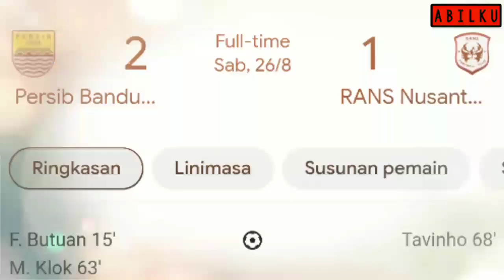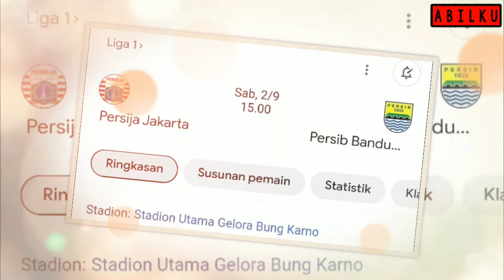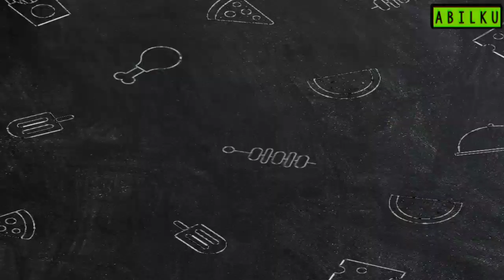MENGERIKAN!!! LINE UP TETBARU PERSIB BANDUNG VS PERSIJA JAKARTA - PERSIB VS PERSIJA - LIGA 1